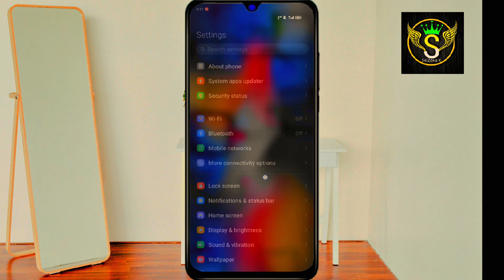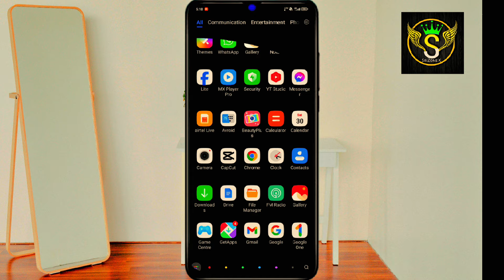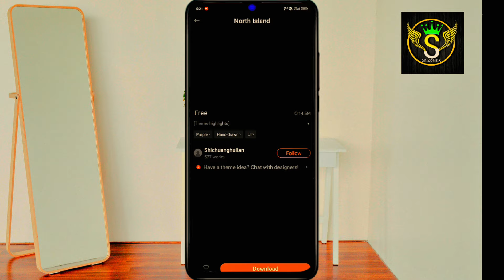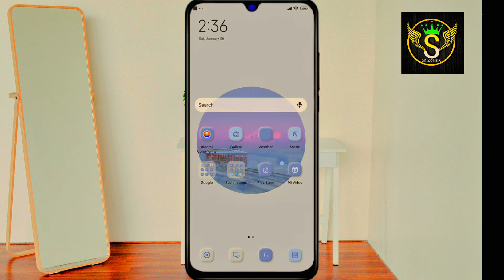Xiaomi HyperOS Official Theme Update | Hyperos New Best 5 Themes | Redmi Note 13 4G Hyperos Them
xiaomi hyperos
new amazing themes for hyperos theme
iphone, how to install iphone 13 pro in any
android